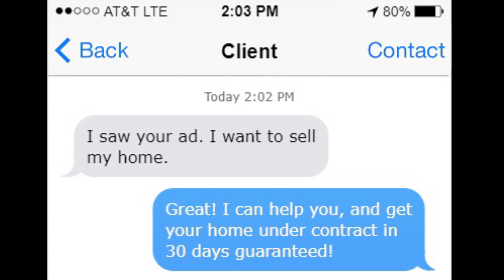Looking to Sell Your Home in Southwest Florida? by Daniel Bussard with MVP Realty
Looking to sell your home in Southwest Florida? Interested in seeing what your property is worth in today's real estate market?